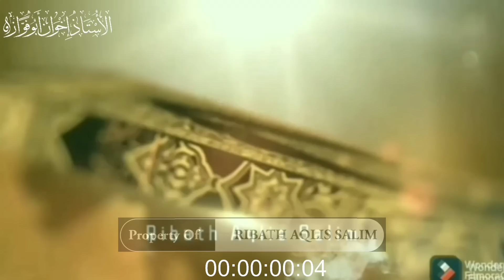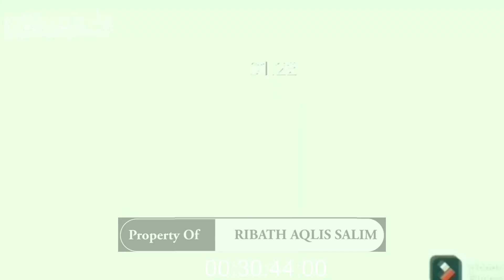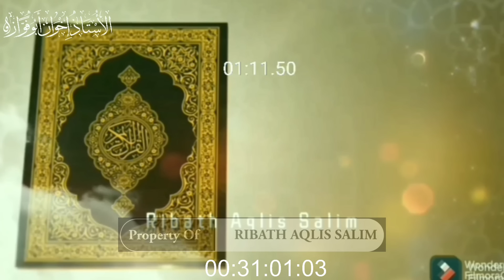WAU HARI INI❗️TUNGGU INSTRUKSI BARU DARI PUSAT ISLAM JAMA'AH HADAPI BEBERAPA MASALAH BESAR